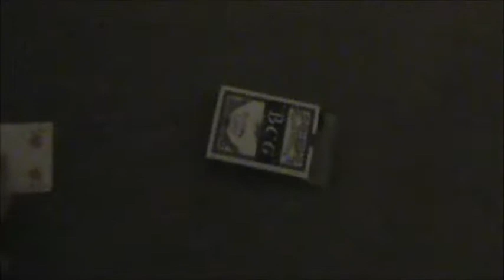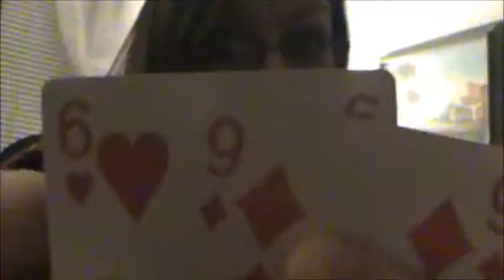TEXAS HOLD 'EM with Corey & Kym Part II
Song: Wouldn't it be Nice
Artist: The Beach Boys

Song: Eye of the Tiger
Artist: Survivor